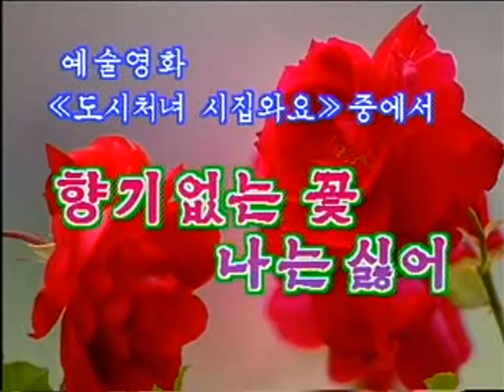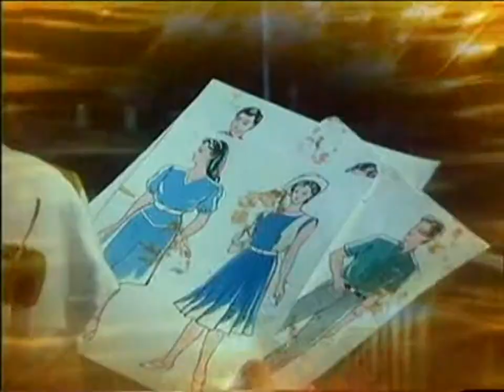North korea/DPRK Movie Song 2-05 : 향기없는 꽃 나는 싫어 (Fragrant flower I do not like it)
From movie : Urban girl Come married 도시처녀 시집와요